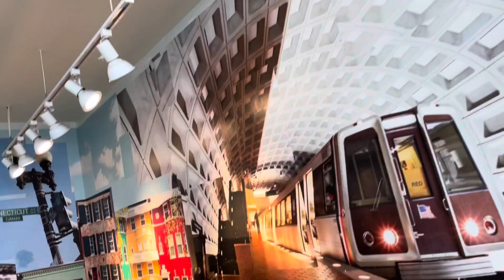SUNDAY VLOG | Shopping x Food x DIY | Shana Jade